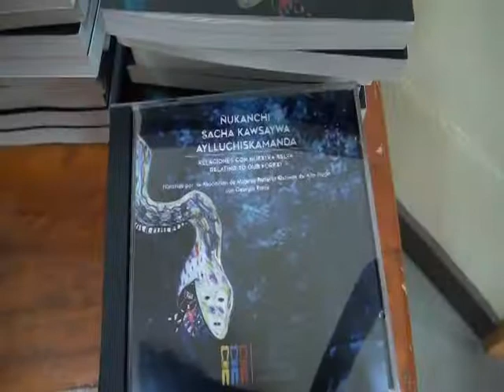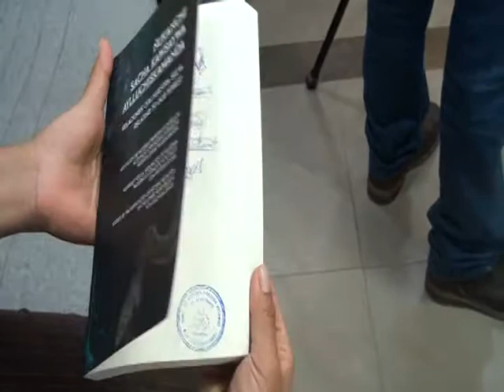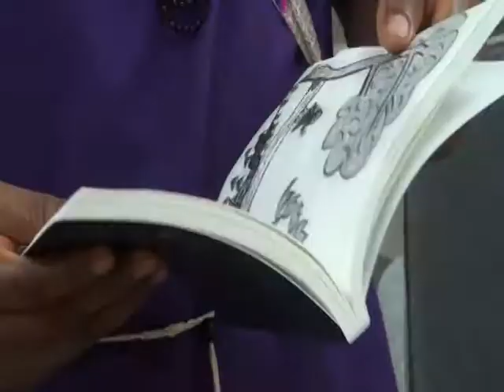FONDOS CONCURSABLES - ALLY TV NAPO